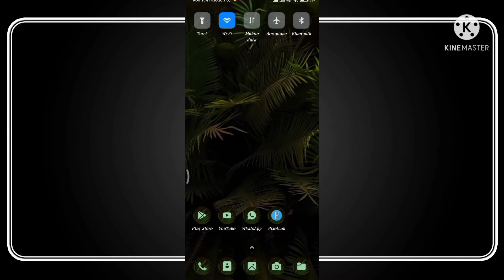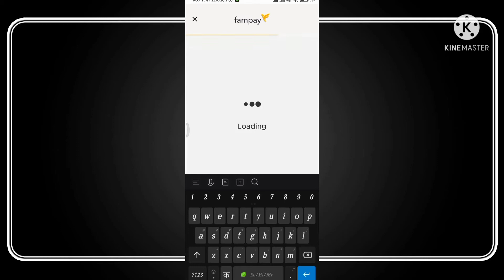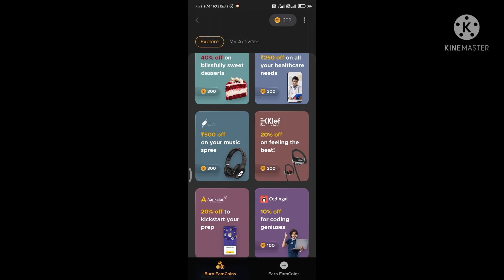Fampay कसे ईस्तमाल करे हिंदी 2021।How to use Fampay Hindi in2021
Hello.
         Dosto aaj ki video fampay ke bare me bnayi hai is video me mene btayi hai aapko koi sval puchna ho to coment section me jarur btana video kesa hai kya changes video me karne chahiye o bhi coment me jarur btana me aap ke liye agli video btaunga ki aap jadase jada cashback Fampay me kese kma sakte hai

my referal code (  ROHIITNX0 )
is code ko dalo aur mujhe tellygram chainel par massege karo jito (50/-)

my chainel name movies Hab

chainel link .

you tube par free mobaile unboxing copyright imege videos kese istmal kar sakte hai aapne you tube video me niche link hai dekh lena